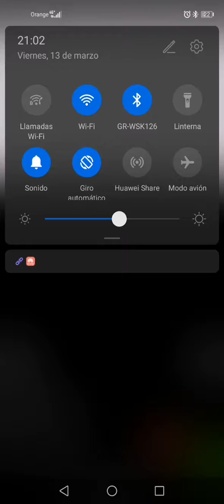THE KING OF FIGHTERS EX2 HOWEIN BLOOD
Jugándo desde móvil HONOR 20 VA PERFECTO